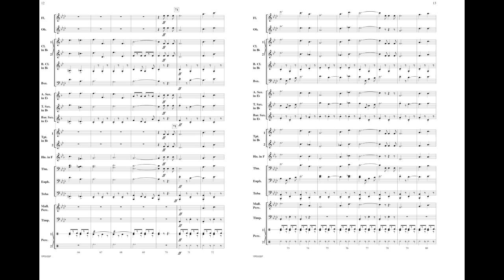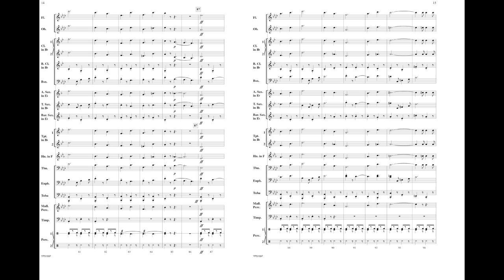Safety (YPS155) by Harold Bennett, arr. Larry Clark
Young Band Series - Grade 2
Safety is yet another delightful little march from Henry Fillmore written under the pseudonym of Harold Bennett. Larry Clark has breathed new life into 18 of these excellent young band marches already and he continues this year with a tuneful one in 6/8 time. This is an important time signature in the march form and will prepare young students for more advanced 6/8 marches by Fillmore, Sousa and others.